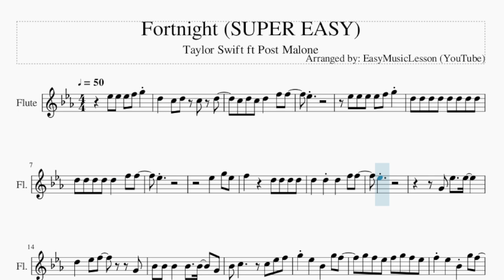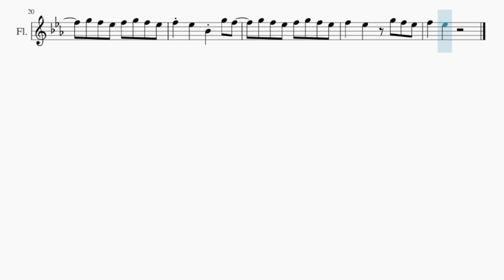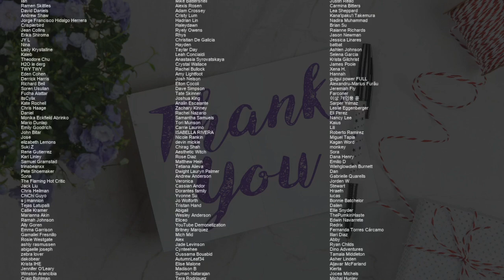SUPER EASY Flute Sheet Music: How to play Fortnight by Taylor Swift ft Post Malone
Comment and let us know how the videos have helped you. It keeps us going! :)Here is a sheet music/tab video on the song Fortnight (SUPER EASY) by Taylor Swift ft Post Malone on the flute. A flute sheet music arrangement which is transposed to notes that are easily played by flute, for the song Fortnight (SUPER EASY) by Taylor Swift ft Post Malone.

EasyMusicLesson teaches you to play the your favorite instrument, through well-arranged sheet music so that you too can learn how to play Fortnight (SUPER EASY) by Taylor Swift ft Post Malone on the flute as fast as you can. A flute sheet music with backing tracks to help your play the song better.

Chords of Flute arrangement:
Bb Maj   Bb Maj   G Min   G Min   G Min   G Min   G Min   G Min
G Min   G Min   C Min   C Min   C Min   C Min   C Min   C Min
C Min   G Min   Ab Maj   Ab Maj   Ab Maj   Ab Maj   Ab Maj
Ab Maj   Ab Maj   Bb Maj   Bb Maj   Bb Maj   Bb Maj   Bb Maj
Bb Maj   Bb Maj   Bb Maj   Bb Maj   Bb Maj   G Min   G Min
G Min   G Min   G Min   G Min   G Min   C Min   C Min   C Min
C Min   C Min   C Min   G Min   G Min   Ab Maj   Ab Maj   Ab Maj
Ab Maj   Ab Maj   Ab Maj   Ab Maj   Bb Maj   Bb Maj   Bb Maj
Bb Maj   Bb Maj   Bb Maj   Bb Maj   Bb Maj   Bb Maj   G Min
G Min   G Min   G Min   G Min   G Min   G Min   G Min   C Min
C Min   C Min   C Min   C Min   C Min   C Min   G Min   Ab Maj
Ab Maj   Ab Maj   Ab Maj   Ab Maj   Ab Maj   Ab Maj   Bb Maj
G Min   C Min   C Min   C Min   C Min   C Min   C Min   G Min
G Min   Ab Maj   Ab Maj   Ab Maj   Ab Maj   Ab Maj   Ab Maj
Ab Maj   Bb Maj   Bb Maj   Bb Maj   Bb Maj   Bb Maj   Bb Maj
Bb Maj   Bb Maj   Bb Maj   G Min   G Min   G Min   G Min   G Min
G Min   G Min   G Min   C Min   C Min   C Min   C Min   C Min
C Min   C Min   G Min   Ab Maj   Ab Maj   Ab Maj   Ab Maj   Ab Maj
C Min   C Min   C Min   G Min

Melody notes of Flute:
Eb5 Eb5 Eb5 F5 G5
D5   C5 D5 C5 D5
C5 D5 C5 D5   F5 F5
Eb5
Eb5 Eb5 Eb5 Eb5 F5 G5
D5 D5 D5 D5 D5 D5 D5 D5
D5 D5 D5 D5 D5   F5 F5
Eb5
Eb5   G5 Eb5
F5     D5 D5 D5 D5
D5   D5 D5   F5 F5
Eb5
G4 Eb5   Eb5
D5   Eb5 F5     G4
Bb4 Bb4 Bb4   Bb4   Bb4   G4
Bb4 C5       C5 Eb5 F5
G5 Eb5   Bb4   G5 F5
G5 F5 Eb5 F5 G5 F5 Eb5
F5 Eb5   Bb4 G5 F5
F5   Eb5   G5 F5 Eb5
F5   Eb5